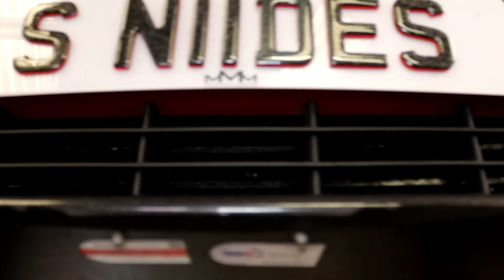its time to say goodbye - to the send nudes logic fiesta :(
Its time to say goodbye . . . .

The time has come for us to say goodbye to the famous "s-e-n-d n-u-d-e-s" fiesta - this was our very first development car and was taken all the way to a track spec and forged stage 4 build

She has gone off to her new home and will be looked after and used way more the she was being used at LOGIC MOTORSPORT

As you know we do specialise in the development of the fiesta ST180 and have even more super exciting news to follow very very soon as we take our position in the market AND WILL BE PROVIDING SOMETHING THAT NO OTHER FORD TUNER CAN PROVIDE - SO STAY TUNED !!

We are still smashing out the LOMA TUNING STARTER PACK as its by far the best performing pack on the market - see info below

We have a lot of enthusiasts coming to us asking what we recommend they do to their cars in the early stages of the journey - be it more sound, more performance, better handling . . .

We of course recommend a little bit of everything and we have just the kit for you early starters which includes

- LOMA Tuning Induction kit
- LOGIC Torque / Engine mount
- LOGIC Short Shifter
- LOMA Tuning Stage 1+ or Stage 2 software
- Boost test

The complete kit gives you a lovely sound from the induction kit, a more stable engine under load, shorter gear throw for faster gear changes - and some additional power from the LOMA Tuning software - all dyno delivered and fitted in house - AWESOME!! 🔥

Needless to say the these customers are delighted with the results and feel like they have a brand new car!

The full kit is including all software, hardware and fitting is just £699.00 and can be paid over 4 or 6 easy monthly payments! 🤩

LOGIC - Performance for smart people . . .

Logic is the go to place of you want to look better - and go faster !!
Simply PM our team the required information below to receive a free price/power quotation now!
Name:
Reg Plate:
Make/Model:
Contact Detail: